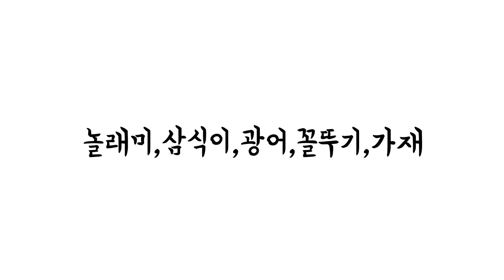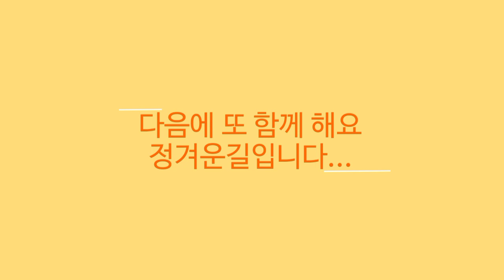알림니다-소래포구어시장오늘시세#11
2022년 5월 3일 소래포구난전어시장 오늘 시세를 알아 보러 갔는데 사람들이 너무 많은 날이라 혼잡한 하루였다.